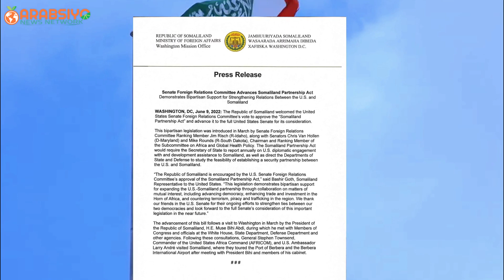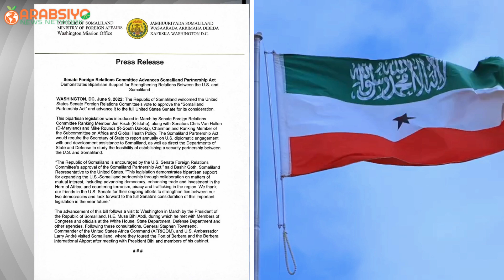Deg Deg Maraykanka Oo Ansixiyey Xeer Muhiim U Leh Somaliland